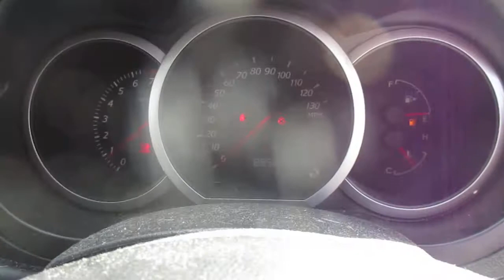LEEDS LOT 401